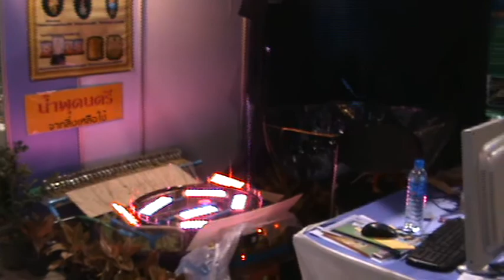น้ำพุดนตรีจากชิ้นส่วน ฮาร์ดดิสก์ Musical fountain made from harddive arms.